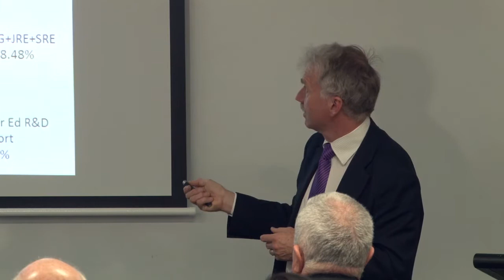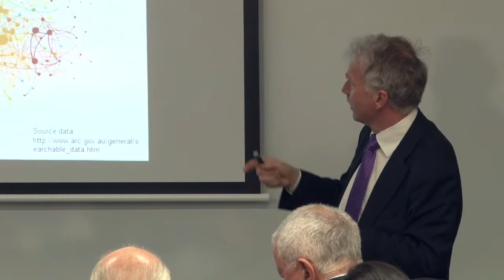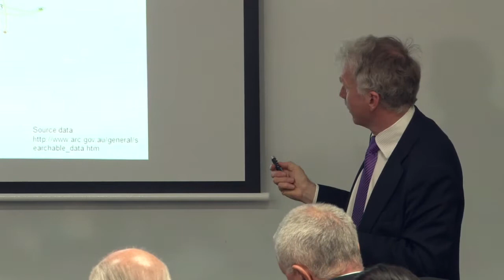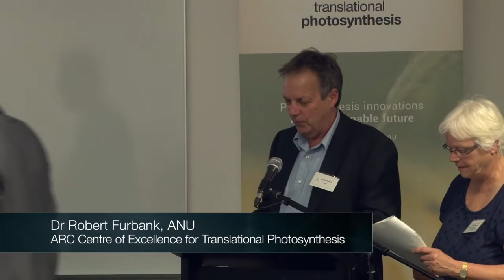Innovations That May Solve Food Shortages: Public Forum on Photosynthesis Innovations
Video of a public forum hosted by the ARC Centre of Excellence for Translational Photosynthesis on 24 October 2014.

Speakers include the ARC's CEO Professor Aidan Byrne, Professor Ian Chubb, Australia's Chief Scientist, Professor Murray Badger and Professor John Evans from The Australian National University. Presentations are followed by a panel discussion with additional experts.